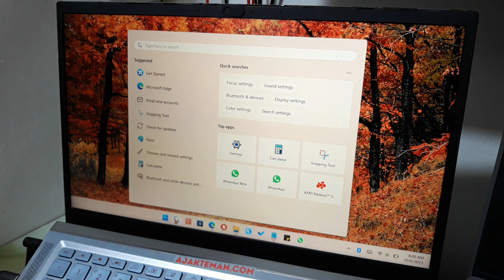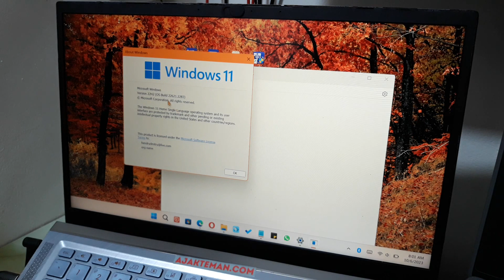Cara Melihat Windows di Semua Laptop